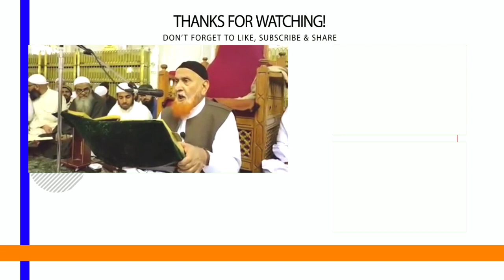Darud Shareef Padhne Ke Behad Fayde 🏆 | Short clip | Maulana Makki AL Hijazi | Islamic Views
(AMEEN)

(آمین)

(Urdu)

(Arabic)

(اُردو)

(عربی)

JAZAKALLAHU Khaira...